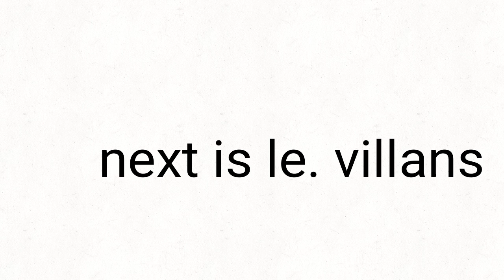medicine meme ft my ocs and my villans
please help thanos snap me XD